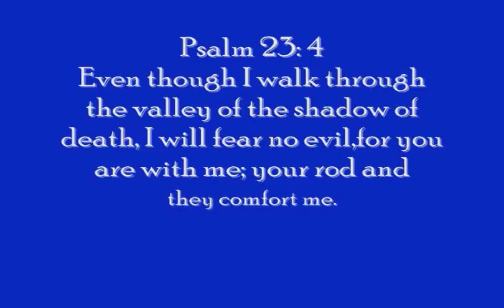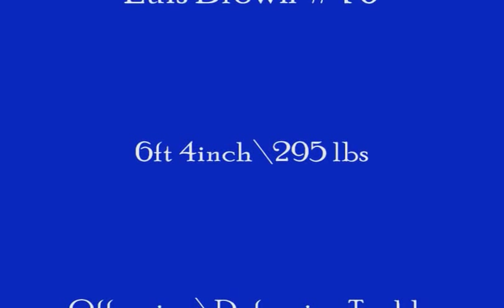Luis Brown #70 of Charlotte Amalie High School Highlight Film PT1